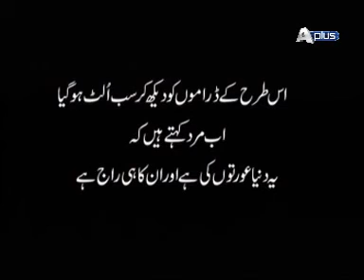Subh Ki Fiza Epi 113 Part 1/8 Guest : Sania, Tahira Imam, Saba Raza, Fajar and Sheraz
Watch Monday to Friday at 09:00 am Only on A plus Entertainment .
Guest :  Sania, Tahira Imam, Saba Raza, Tariq, Fajar and Sheraz
Executive Producer : Shah Bilal
Director :  Ahmed Ali Hashmi
Writer : Suraj Baba
Second Unit Director : Fahad Nabi and Muhammad Sohail
Associate Producer :  Muhammad Ali Tahir
Production Coordinator : Aamir Riaz